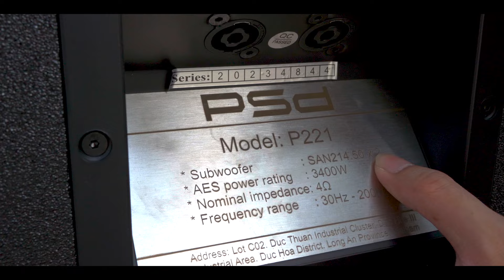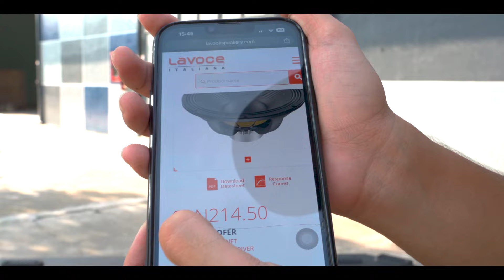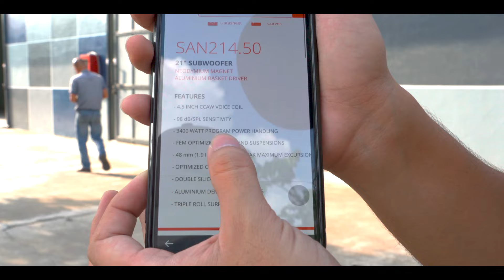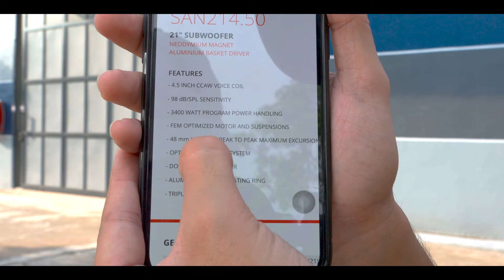EP.9 Mỗi ngày một mẫu loa - Sub khủng nhất PSD P221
Tất tần tật mọi thông tin về model PSD P221
Loa được bán giá 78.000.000 / cặp